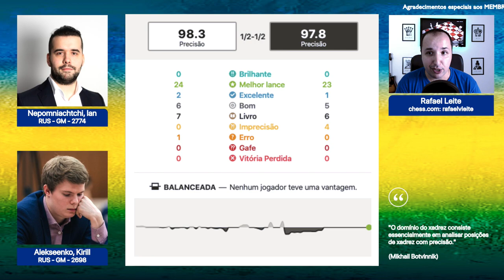Kirill Alekseenko x Ian Nepomniachtchi - Candidatos 2020 - 3a rodada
Assista à emocionante partida de xadrez entre Kirill Alekseenko e Ian Nepomniachtchi na terceira rodada dos Candidatos 2020. Descubra estratégias, movimentos brilhantes e momentos de tensão enquanto esses dois mestres do xadrez competem pelo título. Acompanhe cada lance e mergulhe no mundo fascinante do xadrez de alto nível. Não perca essa partida histórica!

Kirill Alekseenko x Ian Nepomniachtchi - Candidatos 2020 - 3a rodada. Entre na Academia Online Xadrez Brasil para aprender a jogar xadrez ou melhorar seu nível de jogo de forma simples e eficaz

Livros que indico para estudar xadrez:

"DAMP: O Algoritmo que vai Revolucionar sua Tática no Xadrez" do Professor Julio Lapertosa